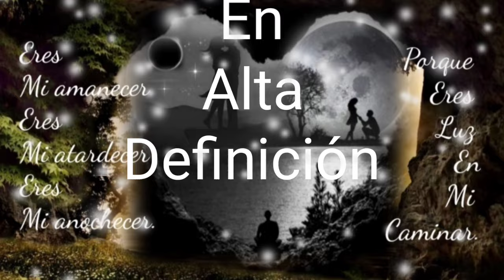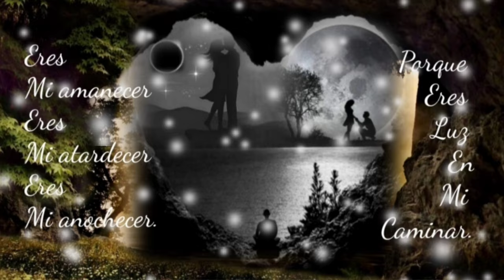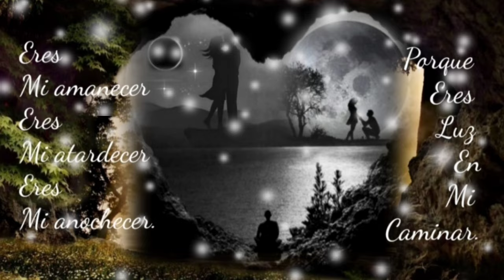Si ME RECUERDAS AMOR SI ALGÚN DÍA ME RECUERDAS BÚSQUEME AHÍ DONDE TÚ SABES - LOS BUKIS(serge djbcmx)